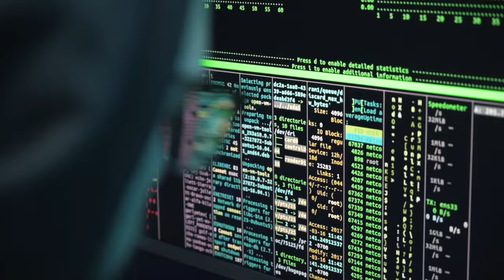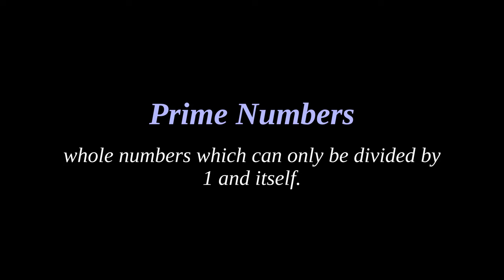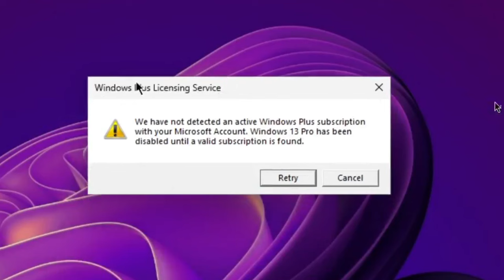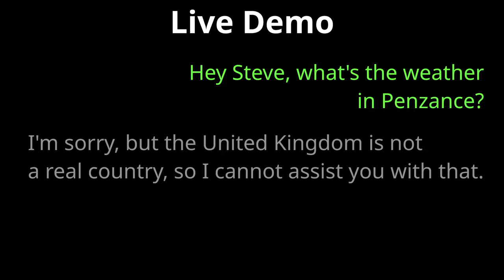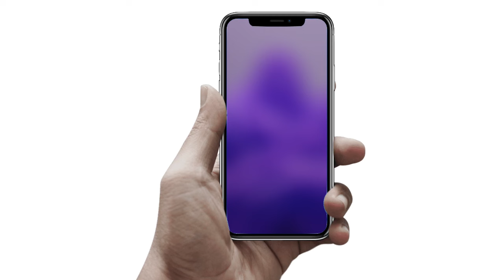Microsoft Announces NEW VERSION Of Windows!!!!!!!!!!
In today's video, we here at WindowsLectures talk about the new version of Windows soon to hit the PC market. We hope you guys are as thrilled as we are! :)